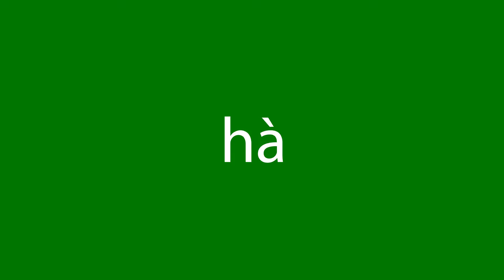Como dizer hà em inglês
Como se diz corretamente hà em inglês? Ouça conosco.
Qual é a tradução correta da palavra hà do português para o inglês? Fale como os americanos. Além disso, como escrever corretamente a palavra there is?

Obrigado!